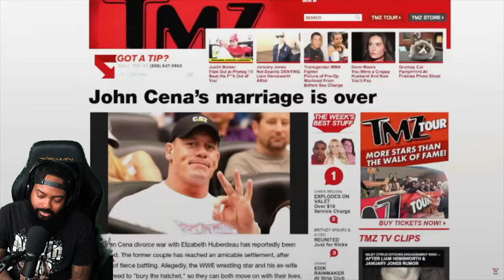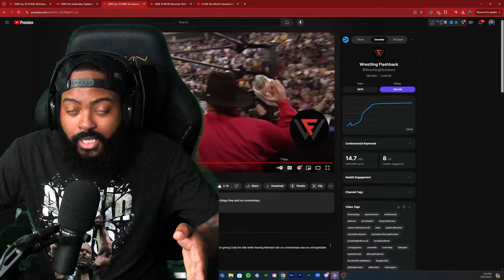ROSS REACTS TO TOP 10 WWE ANNOUNCERS WHO GOT THEIR FAVOURITE WRESTLER OVER HUGE